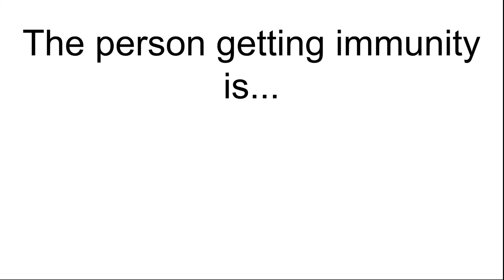Top 64 Character Contest #35